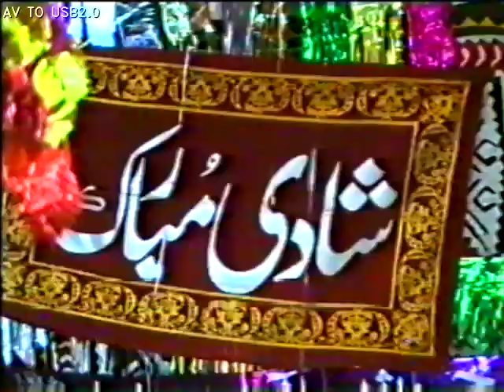vcr player convert to usb mobile old is Gold Best video old vcr memories 1995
old Is Gold Best video 📷 old vcr memories 1995